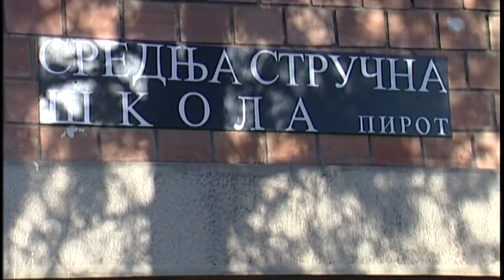SREDNJA STRUČNA ŠKOLA UPISUJE 60 UČENIKA